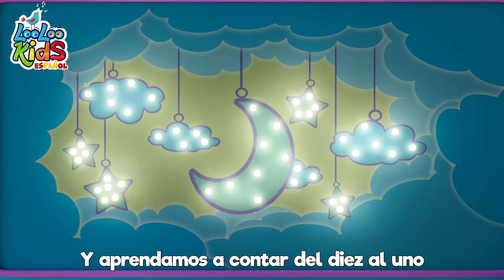Zigaloo y su Fiesta de Canciones - 1 Hora de Música para Niños | LooLoo Kids Español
¡Zigaloo ha preparado una fiesta musical para todos! 🥳 Únete a esta celebración con 1 hora de canciones coloridas y alegres que harán bailar hasta al más tímido. Empezamos con "Zigaloo" y seguimos con "El Baile del Sapito", "Pin Pon" y más melodías mágicas. ¡Perfecto para cualquier ocasión de juego y diversión!

🎵👶 ¡Bienvenidos a "La Alegría de Cantar"! 🌟 En nuestro último video, te traemos una 🎉 COMPILACIÓN ESPECIAL 🎉 de una hora con las mejores canciones infantiles de LooLoo Kids. 🎶 ¡Perfecto para que los más pequeños canten, bailen y aprendan!

Obtendrás acceso constante a más canciones infantiles, más contenido genial, por lo que nunca perderás la oportunidad de mostrarles a tus hijos cosas nuevas y emocionantes

Canta junto con La Alegría de Cantar👇

00:00:00 - Looloo Kids
00:02:35 - Las ruedas del autobus
00:04:39 - Estaba el senor don Gato
00:07:06 - Mariposita
00:08:49 - El Baile de la ranita
00:10:37 - Sol Solecito Luna Lunera
00:12:30 - La Bamba
00:14:19 - Chu Chu Ua Cancion
00:17:48 - Los Pollitos
00:19:24 - Al corro de la pattata
00:20:45 - El marinero baila
00:23:29 - Por la bahia
00:25:15 - Cancion de las ranas
00:26:39 - Una patata, dos patatas
00:28:22 - Siete Continentes
00:30:20 - Cabeza, hombros, rodillas, pies
00:31:47 - Rema en tu barca
00:33:45 - La cancion de cuna de Brahms
00:35:51 - Cancion de los Juguetes
00:38:31 - Cuando Es Halloween
00:41:03 - Diez En La Cama
00:43:36 - Ruedas del Autobus
00:45:47 - De Esta Forma
00:47:53 - Zigalu
00:50:15 - Mi Familia
00:52:06 - Cancion para dibujar
00:53:40 - Las Hormiguitas van Marchando
00:56:00 - Ella vendra por la montana
00:58:06 - Ovejita negra
00:59:12 - Rueda, Rueda, Rueda

La Alegría de Cantar

Bienvenido a La Alegría de Cantar, donde te invitamos a entrar en el encantador mundo de Johny y sus amigos mientras navegan por las alegrías y desafíos de la infancia. Acompáñanos a explorar sus interacciones llenas de diversión, desde pequeños conflictos hasta momentos de amor y amistad, y sé testigo de cómo construyen relaciones con hermanos, familiares y amigos.

En La Alegría de Cantar, creemos que el aprendizaje es más efectivo cuando es divertido. Por eso, creamos contenido que combina educación y entretenimiento, haciendo que la experiencia de aprendizaje sea tanto divertida como enriquecedora. Nuestros vídeos están diseñados para ayudar a los más pequeños a conectar con la vida cotidiana de una manera emocionante y relatable, promoviendo el descubrimiento y el aprendizaje a través del juego.

Únete a nosotros en La Alegría de Cantar, donde padres e hijos pueden conectarse, aprender y reír juntos. ¡Vamos a crear recuerdos, crecer y divertirnos en el camino!

Los dibujos y las canciones de Baile para niños crean un mundo dedicado a las experiencias cotidianas de los niños pequeños. Además de ayudar a los niños en edad preescolar a aprender letras, números, sonidos de animales, colores y más, los videos imparten lecciones de vida prosocial, brindando a los padres la oportunidad de enseñar y jugar con sus hijos mientras ven los videos.